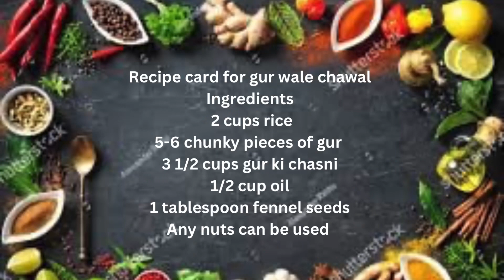Gur wale chawal